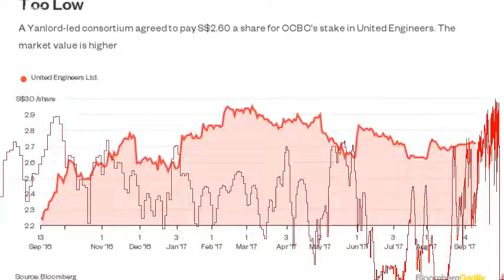This Lowball Singapore Takeover Takes Some Explaining: Gadfly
(Bloomberg Gadfly) -- If he were alive today, the rubber and pineapple king of 1930s Singapore would surely be asking whether the custodians of his empire just sold another chunk of it too cheaply. That's the unavoidable conclusion from the drama surrounding the takeover of United Engineers Ltd. , where a general offer is flirting with failureafter the emergence of a rival buyer willing to pay more than the price accepted by Oversea-Chinese Banking Corp.     Too LowUnited Engineers, a property and construction engineering company, dates its origins to 1865 and was bought from its British owners byLee Kong Chian, the plantations wizard who founded OCBC. It wouldn't be the first time that the Singapore bank has faced accusations of offloading piecesof Lee's legacy for less than their value. In 2012, OCBC and a subsidiary sold its stake inFraser & Neave Ltd.